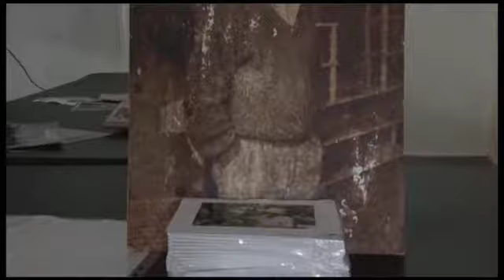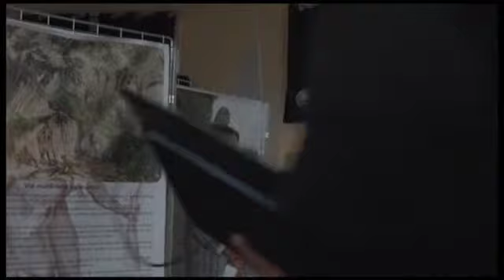Somèn créolesu Salazie 1/3